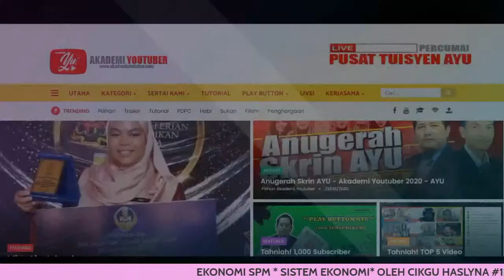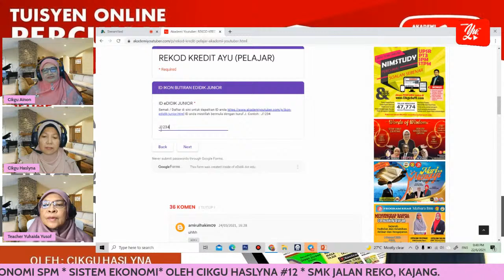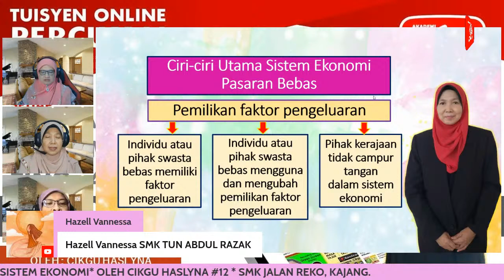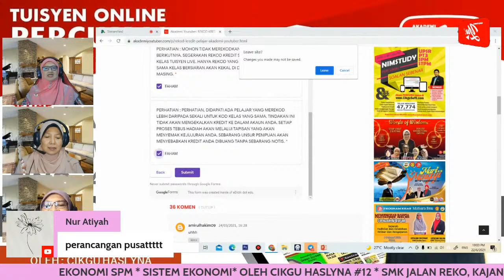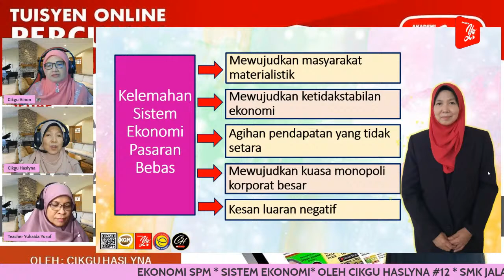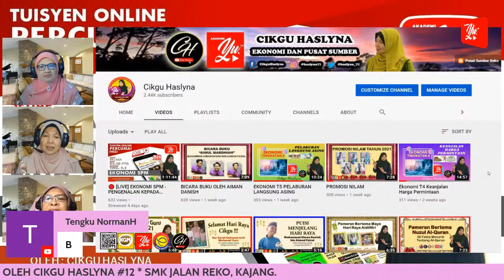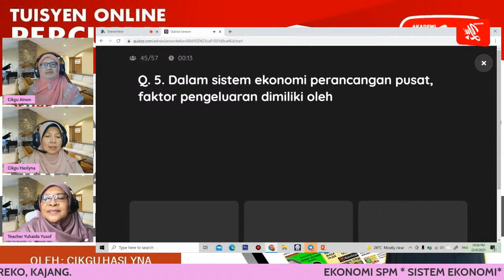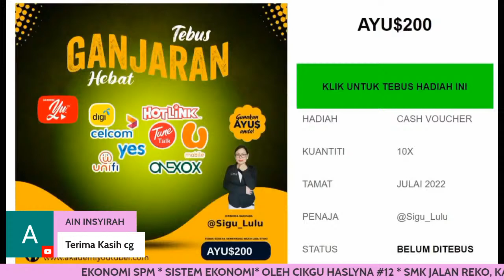🔴 [LIVE] EKONOMI SPM, SISTEM EKONOMI OLEH CIKGU HASLYNA #12